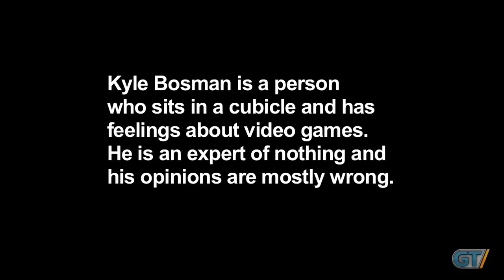The Final Bosman - The Ultimate E3 Adventure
As the clock ticks to the end of E3, Kyle struggles to see it all.